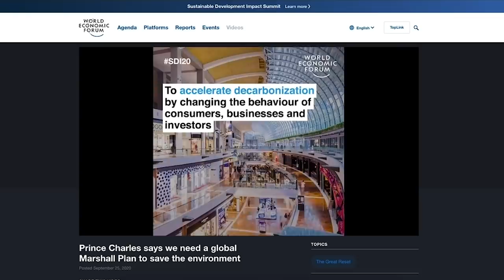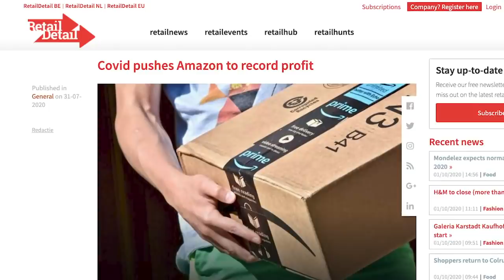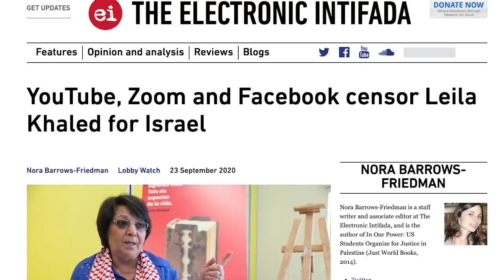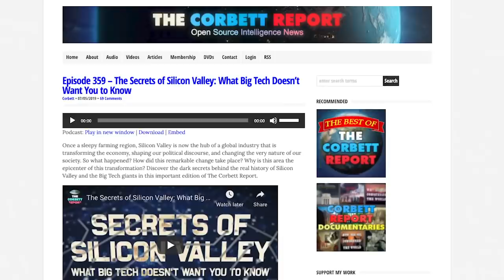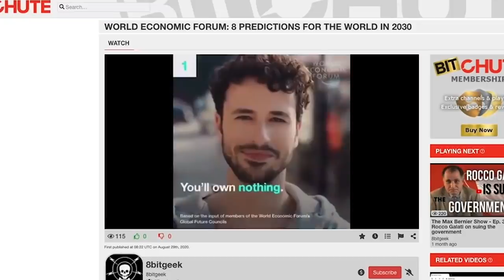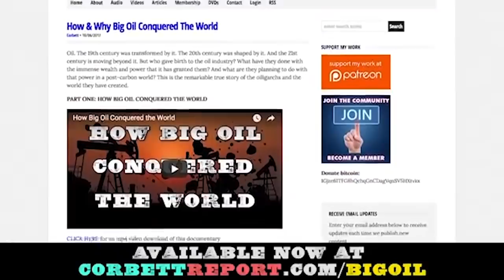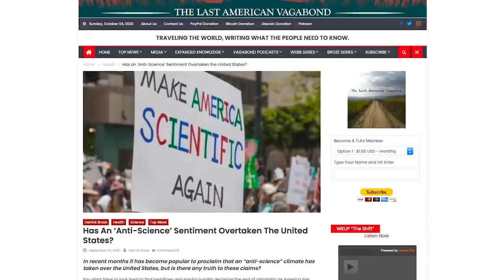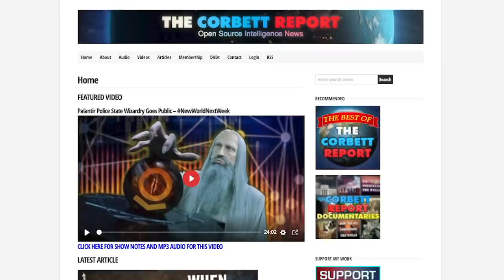James Corbett Breaks Down the Great Reset with Pete Quinones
Pete Quinones of Freeman Beyond the Wall talks to James Corbett about the Great Reset, the Fourth Industrial Revolution, and the coming biosecurity state.